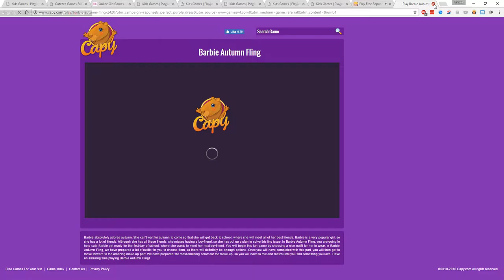Let's Play Web Games for Girls #2 - Fashion and Makeup games!